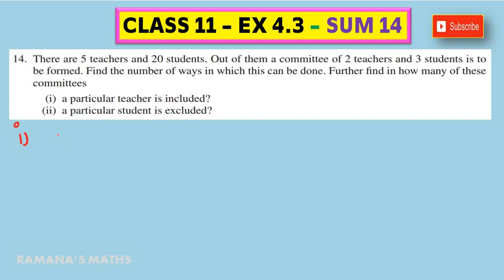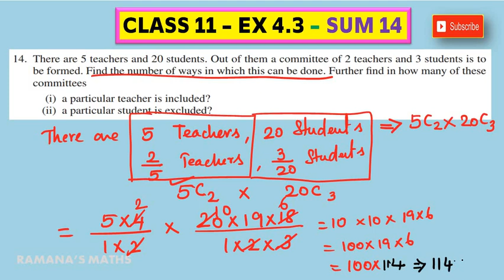CLASS 11 - EX 4.3 - SUM 14